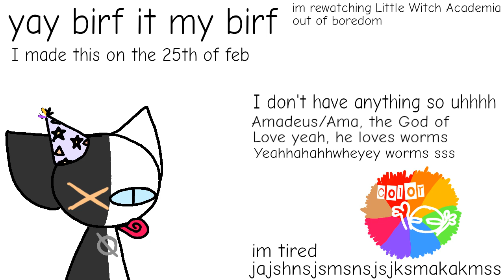Tis the day in which I have been born, except it is not exactly that day, otherwise I'd be 0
I have nothing to post and no motivation
Lore hints will also be on Instagram and maybe DeviantArt :)